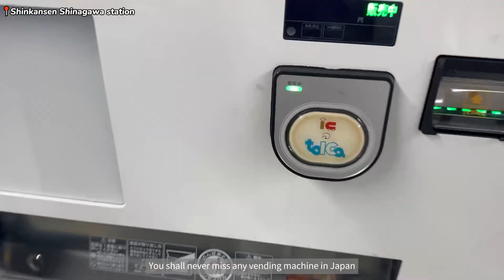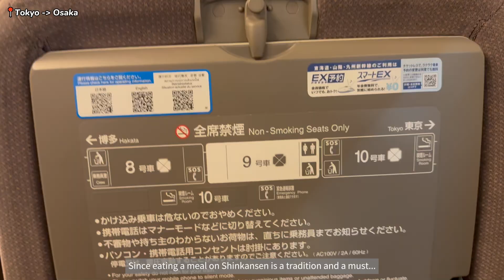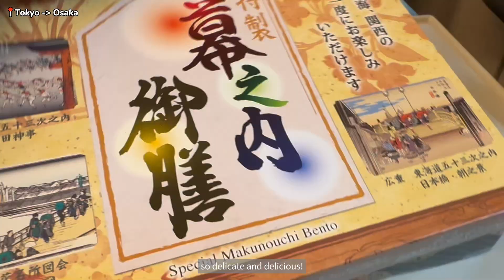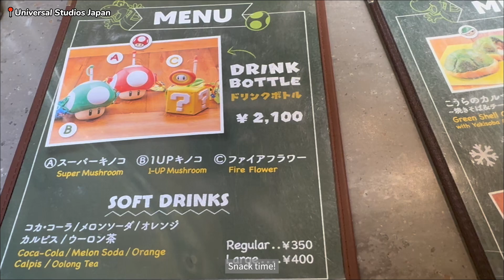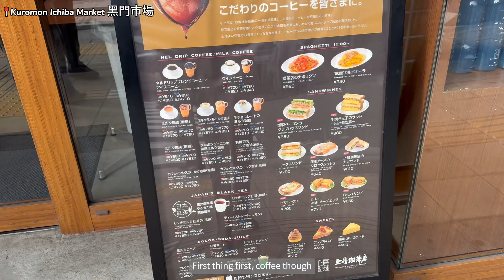【OSAKA VLOG】Shinkansen | Universal Studios Japan | Super Nintendo World | Kuromon Ichiba Market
After Tokyo, I hopped on Shinkansen for the first time in my life and reunited with my undergrad classmates in Osaka! We had a blast in Universal Studios Japan, especially the newly opened Super Nintendo World. Had a lot of good food, and most importantly, catching up with each other.